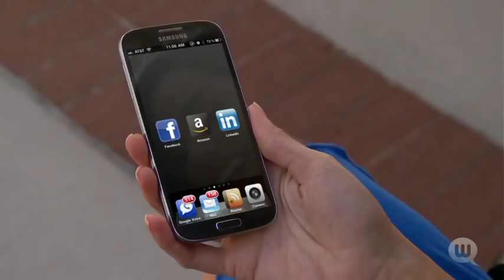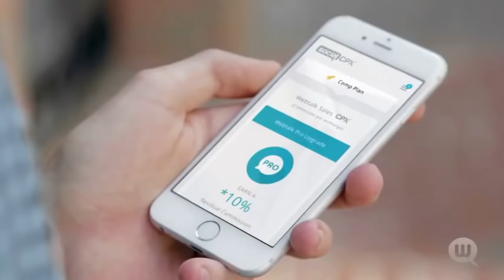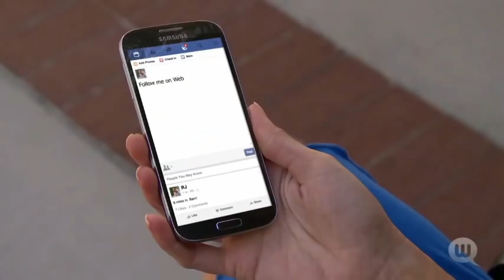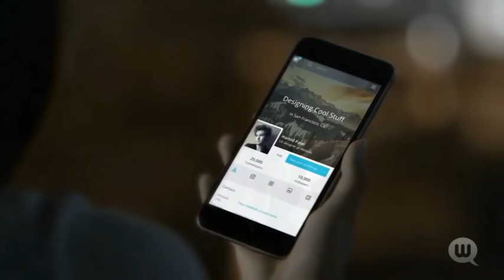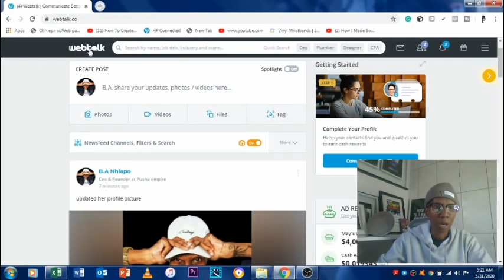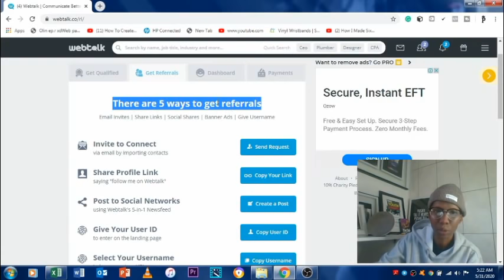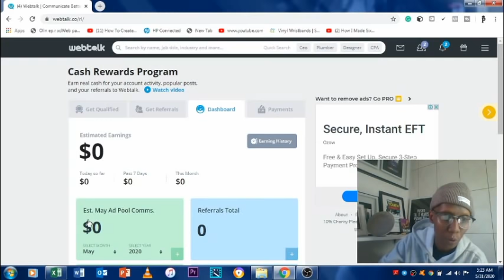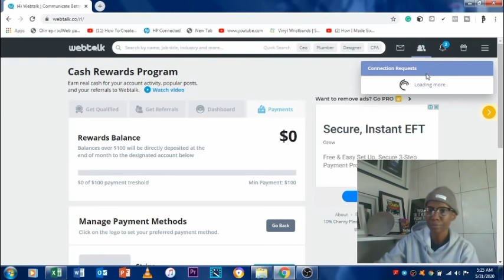HOW TO MAKE MONEY ON THE (NEW) "FACEBOOK" SOUTH AFRICA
Hey Pusha fam all 10k of you'll 🥂
This is so humbling all the hard work is finally paying off it seems. thank you for the love.